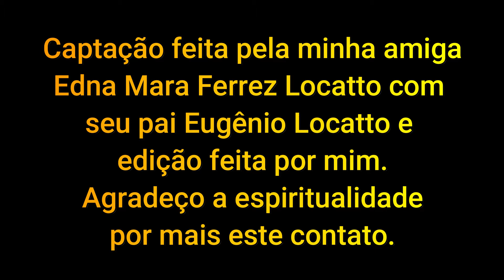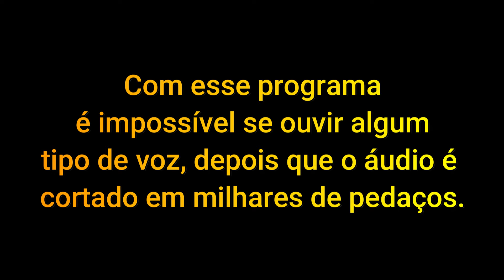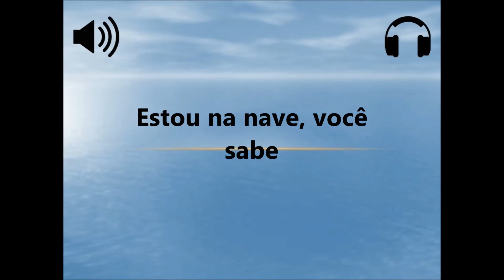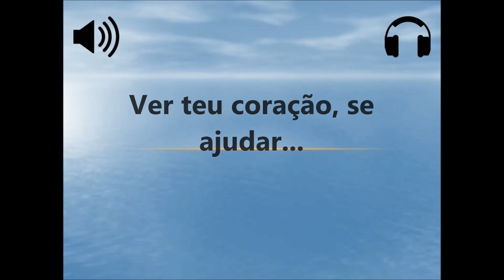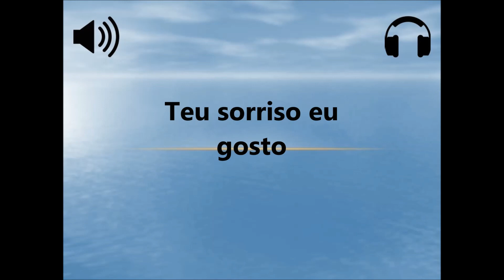Transcomunicação Instrumental - Contato com Eugênio Locatto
📱 A Transcomunicação Instrumental, ou seja, os contatos com os espíritos através de aparelhos eletrônicos, embora pareça uma novidade para muitos, em verdade, é uma pesquisa que já tem mais de 100 anos . Segundo os historiadores, Thomas Edson, teria sido o primeiro a cogitar da possibilidade de contatar os mortos. Quando disse que se ele conseguisse cariar um aparelho sutil o suficiente para que pudesse ser manipulado pelos que já partiram, o intercâmbio ocorreria.

Ele não criou tal aparelho, mas deve ter conversado muito sobre essa possibilidade com o brasileiro, também inventor, dr. Landell de Moura, quando este morou nos EUA.

O dr. Landell, padre e inventor, quando de volta ao nosso país, chegou a ser visto com uma “caixinha” que mantinha no bolso da batina, e com a qual falava em italiano (detalhes e citações estão em “Contatos Interdimensionais” – Ed. Pensamento).

Teria sido esse equipamento o primeiro da TCI? Talvez. Mas outros mais tentaram nas décadas seguintes, sendo que só com o advento da Eletrônica é que os contatos interdimensionais começaram a se firmar, ou seja a partir dos anos 50.

O Desenvolvimento no Brasil.

A partir de 1988, um pequeno grupo composto por dr. Hernani Guimarães Andrade, sua assistente, Prof.ª Suzuko, mais Sônia Rinaldi e Fernando Machado, iniciaram experimentos de TCI dentro do IBPP – Instituto Brasileiro de Pesquisas Psicobiofísicas, em S. Paulo.

Há que se dizer que, naquela época, não havia livros com orientações, de forma que nós tivemos que “reinventar a roda”.

Em 1990, oficializamos o que viria a ser a ANT – Associação Nacional de Transcomunicadores, com os seguintes objetivos:

– Levar o consolo àqueles que perderam alguém muito querido, por poder ouvi-lo;

– Orientar interessados em iniciar seus próprios experimentos;

– E trabalhar dentro de rigor científico para levantar evidências da veracidade da sobrevivência após a morte física.